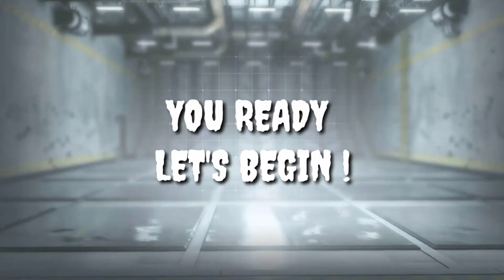New Map Shipment In Season 9 Cod Mobile | Season 9 Call Of Duty Mobile | cod mobile leaks | CODM S9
and if you don't know Shipment, in a word, is small. In fact, it's one of the tiniest maps in Modern Warfare,